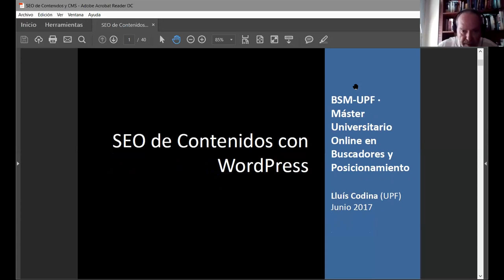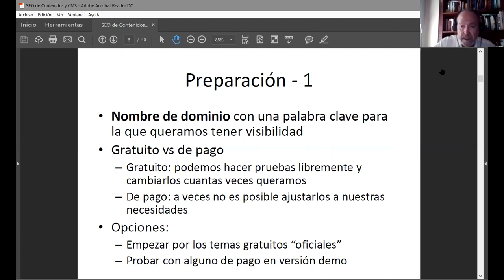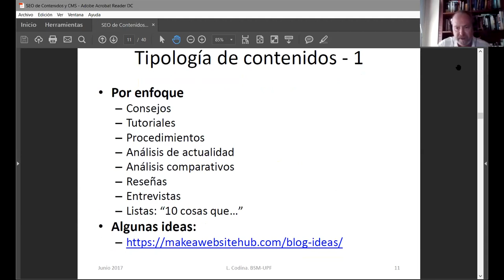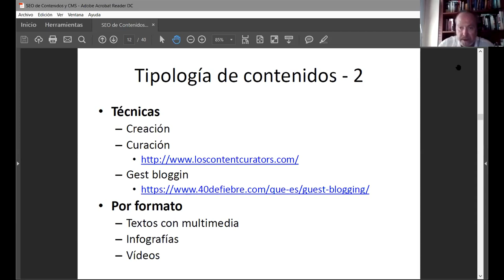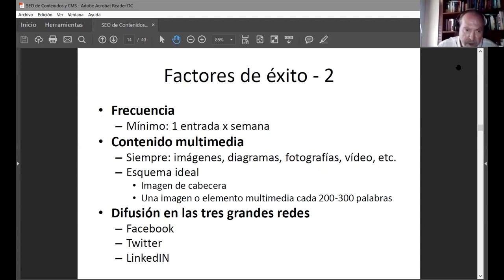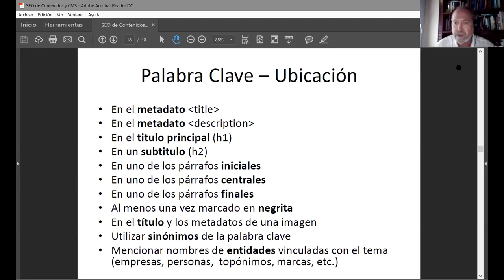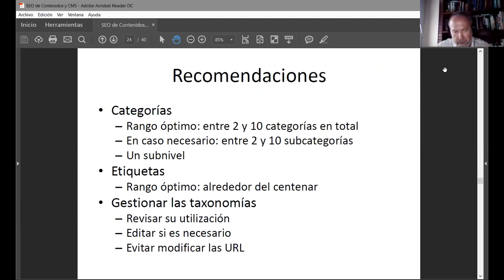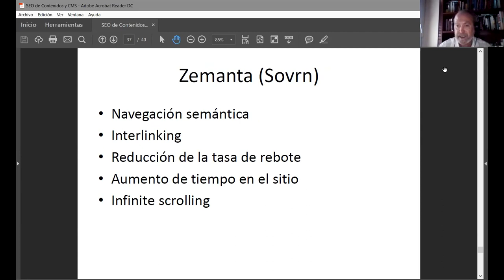Webinar SEO de contenidos con WordPress - Lluís Codina